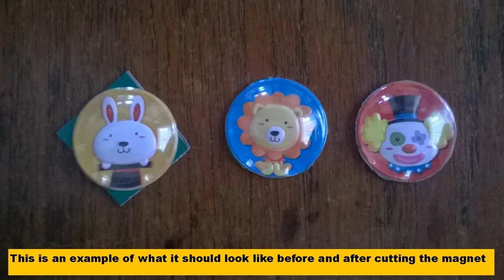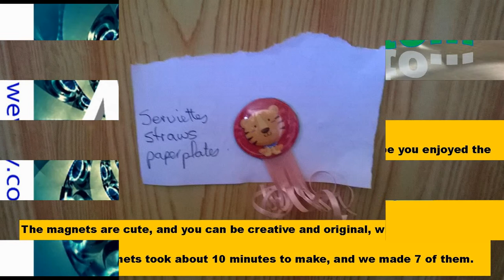DIY Fridge Magnets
Thank you for viewing our video. If you want to see more D.I.Y ideas Click the link, if you would like to see the article.